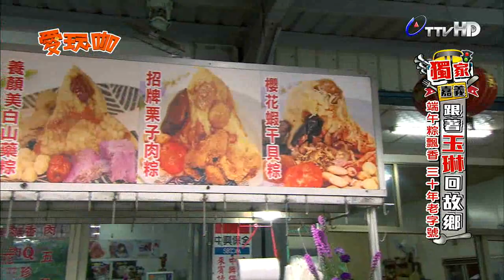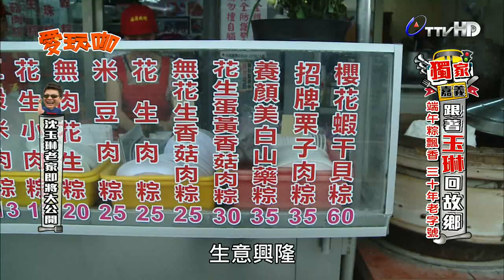愛玩咖 2014-05-28 pt.3/4 嘉義背包客